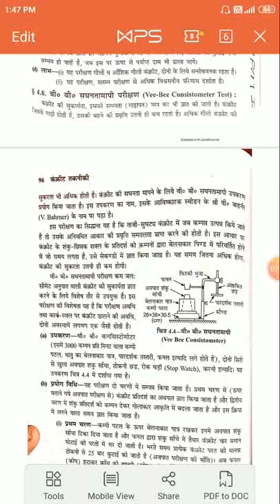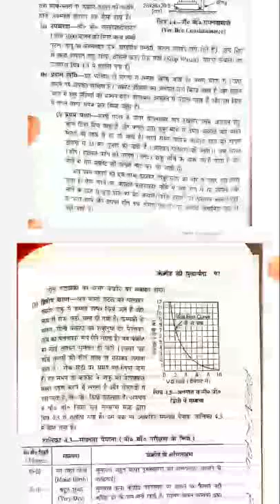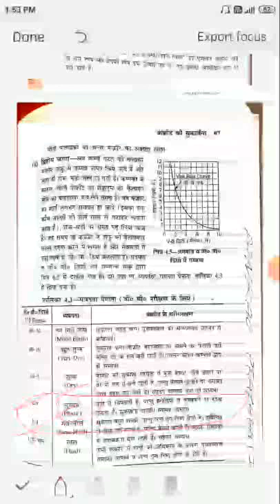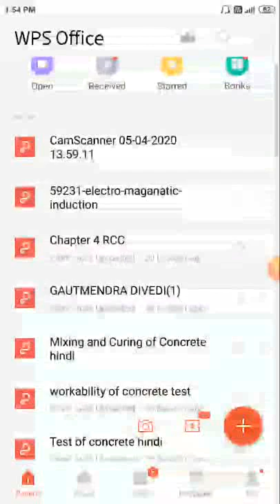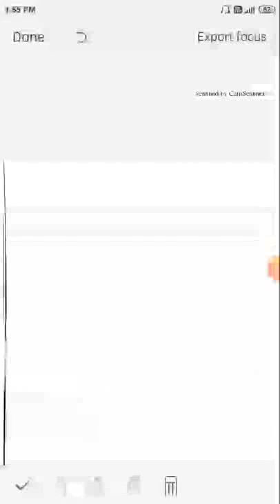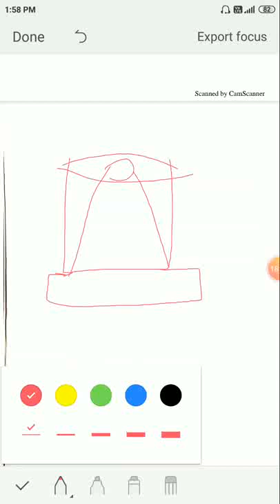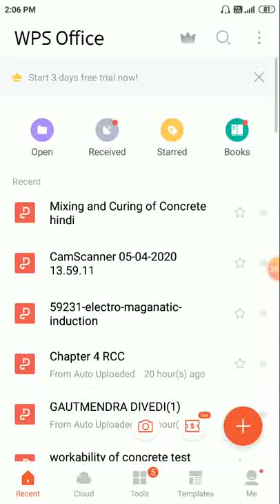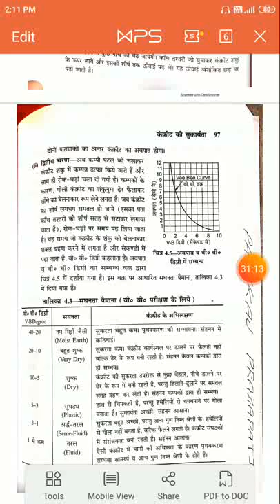Ve be consistometer test of Cement by GD